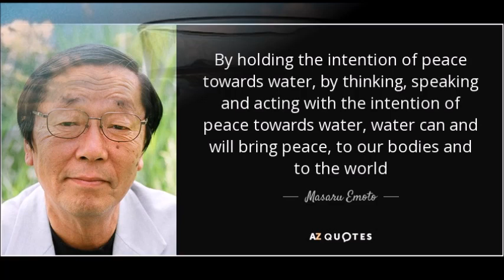Law Of Attraction Manifestation Technique In Telugu|water manifestation